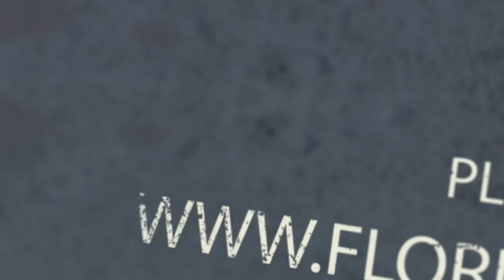Florian Opahle's Blues Project - NightJam (Improvisation On The Fly) - Live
Musicians:
Guitar – Florian Opahle
Bass – Mathias Hof
Keys – Stephan Weiser
Drums – Rainer Huber

Videoproduction & Editing:
Felix Opahle

Camera:
IEG – Konstantin Seebacher
Redwire – Daniel Dajakaj
RFO – Regional Fernsehen Oberbayern
MTW – Felix Opahle